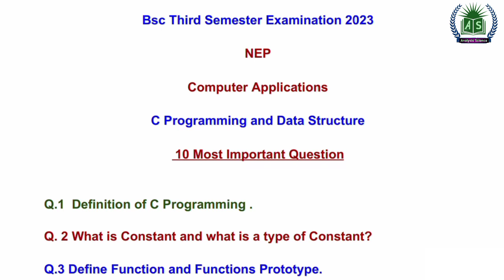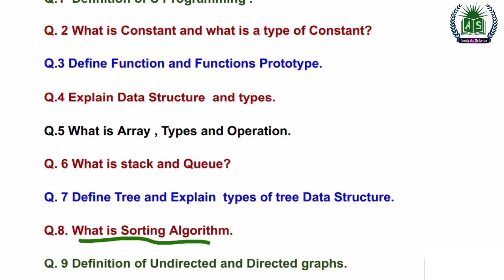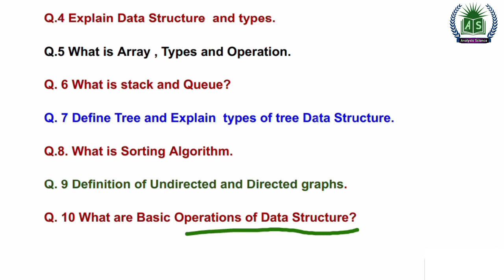10 Most Important Question and Handwritten notes l BSc third semester 2023-24 l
C Programming and data most important questions and Handwritten notes Download kare  2023-24
Computer Applications Paper kaise Download kare
Bsc third semester C Programming and data Structures Handwritten notes kaise Download kare 2023-24

Most important Question and Answer bsc third semester   most important questions and answers

Analysis science
analysisscience
analysis science
analysis science
analysis science channel
Analysis Science
AnalysisScience
Analysis Science2022

bsc third semester math important questions

bsc 3rd sem maths important questions and answers
bsc 3rd sem math important questions
c programming and data structures most important questions
bsc third semester c programming and data structures important questions
bsc third semester c programming and data structures model paper 2023
bsc third semester c programming and data structures paper
bsc third semester c programming and data structures syllabus
ba third semester c programming and data structures important questions
c programming and data structures paper kaise download kare
c programming and data structures seies series kaise download kare
c programming and data structures syllabus kaise download kare